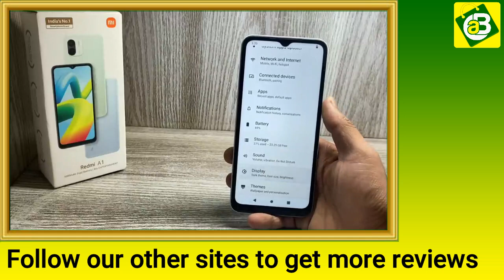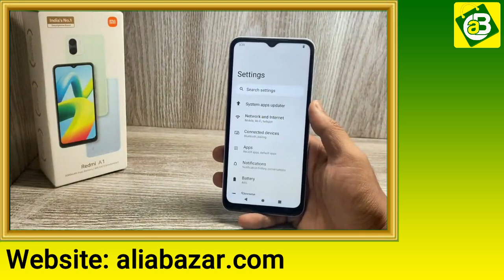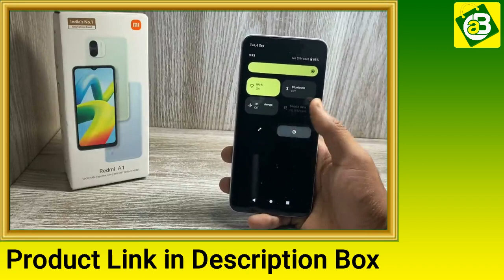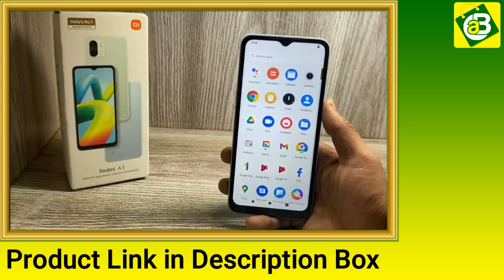Redmi A1 Unboxing & Review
Aliabazar Online Shopping App Is Here!! From Here You Can Buy Electronic Products, Grocery Products, Grooming Products, Cosmetic Products With Offer Prices.